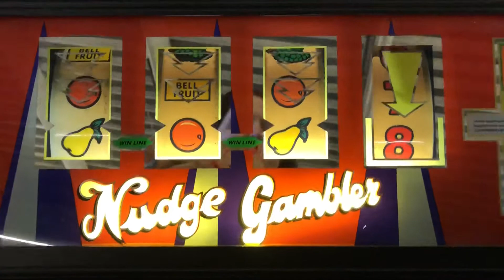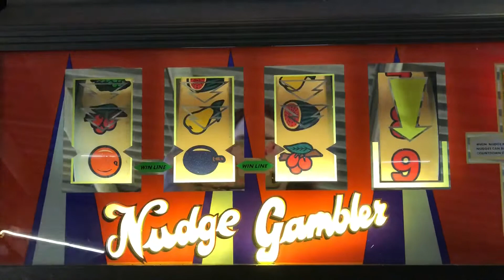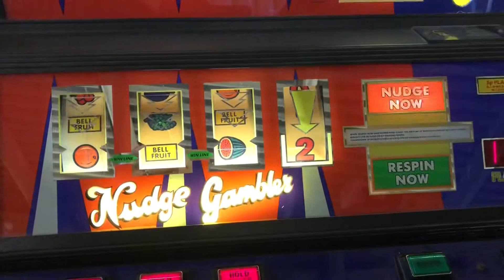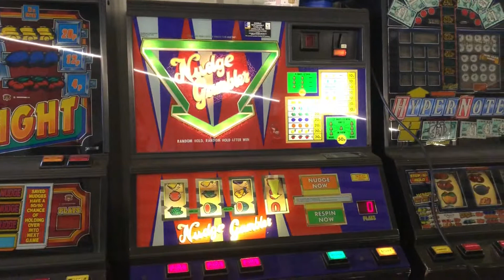Nudge Gambler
Another jackpot. I’m on a roll